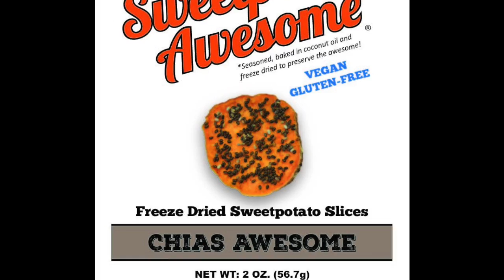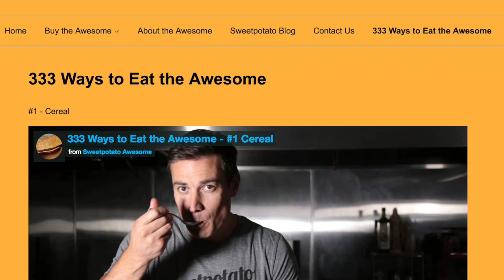What Does SweetPotatoAwesome Have to Do With Preparedness? | Josh Kingdon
A truly unconventional story of an unusual entrepreneur innovating an category-defying organic healthy product also ​designed for a 20+ years storage life.. Josh Kingdon, founder and COO of SweetPotatoAwesome drops by Reluctant Preppers to give us the skinny on the origins, growth and future of his ground-breaking offering that’s turning heads at farmer’s markets and out-classing a lot of what you’ve seen provided a emergency food options for your family! Check out this off-the-beaten path option, and consider adding a new dimension to your readiness pantry!

How in the world did you get into this?

    Inspired to start his own business, be a gift to others.
    Started with almond flour maple syrup cookies
    Found sweet potato flour on a fitness website
    Bought a new affordable freeze-dryer, discovered a unique taste
    Long shelf-life good in the food industry
    packaging designed for 15-25 yrs shelf like
    Farmer’s market: only dried fruits, not vegetables

Why? Mission & Purpose?

    Health
    Service - be a gift!
    unique & innovative

What is Freeze Drying?

    super cold (-30 to -40 degrees)
    place under a vacuum (to sublimate and remove hydration without liquid)

What? Products / Varieties / New Directions?

    Original Awesome (plain sweet potato slices with a touch of cinnamon & sea salt)
    Diliciously Awesome (zesty)
    Hot & Awesome
    Chias Awesome
    Flat Out Awesome
    Beets Amazing

6 Products tested by 5 Reviewers from 2 Generations gave the following scores:

Organic - 5/5 (important & extremely rare in ready-to-eat and long-life foods!)

Healthy - 4/5 (1 tester would prefer less fat, most emphasized health benefits of Sweet Potatoes)

Quality - 5/5 attention to detail, uniformity of doneness, attachment of seeds & flavoring.

Premium Freshness Packaging - 4.5/5 (only a few broken in FlatOutAwesome)

Texture - 3.5-4.5/5 (2 testers couldn’t get fully behind the freeze-dried feel - one reminisced it reminded him of “astronaut ice cream”, but 3 of 5 noted the pleasantly surprising combination of initial snap/right-sized crunch followed by more substantial body - it’s a slice, not a chip!, much better than expectations based on the familiar hard woody “banana chips” or most dried fruit, etc..)

Flavor 3-4.5/5 (Some wished for more differences between varieties, others appreciated the differences)

Value 3/5 (firmly in the premium price tier, above-range for price-conscious daily lunch chip replacement, but then there’s the health aspects..)

Utility 4/5 (versatile, useful both upscale or casual, would be at home accompanying a wide range of meal or snack presentations)

Interest-Uniqueness-Novelty 4/5 (not your everyday chip experience - doubles as a side-dish!)

Emergency Preparedness & storage aspects 4/5 (expected exceptional shelf life. What else is going to satisfy your family’s snappy tooth after 20 years in storage? Not chips or crackers! Improvement opportunity: gas pressurized package takes up space, so not able to store quantities compactly - consider vacuum-packed stack in future?)

Overall Review Score = 4/5 (SOLID!)

10 videos of 10 different ways to eat The Awesome!